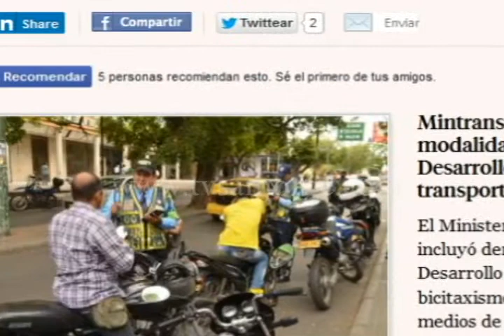En la mira - Megacolegio en Ocaña